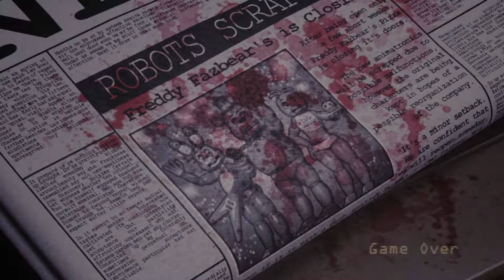Five Nights at Candy's #3 Noite 4 Completa - O Old Candy!